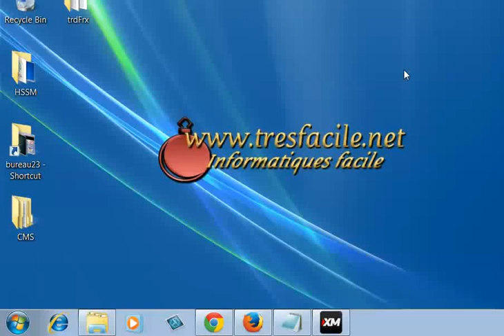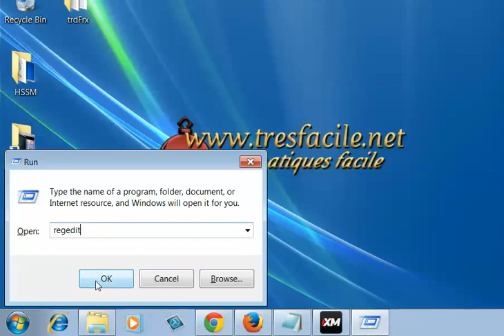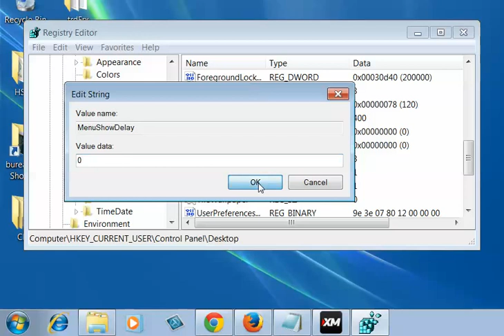How to Speed Up the Start Menu on Windows 7, Windows 8 and Windows 10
In this tutorial we will see: How to Speed up the Start Menu on Windows 7, Windows 8 and Windows 10, to do this :1 - Click the Start button
2 - Tap "run" in the search field
3 - a window named Run  appears, then type  regedit
4 - Choose HKEY_CURRENT_USER
5 - Then choose Control Panel -- Desktop
6 - In the left window make a double-click
on the key MenuShowDelay
7 - Put the value 0
Consultez nos autres tutos Windows 7 :